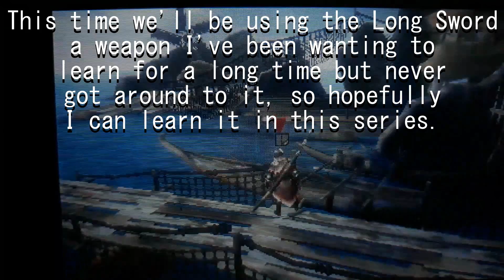MH3U Episode 5: Cha-Cha Real Smooth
It's back and it's here to stay until we beat the game!
Want to do a video with me or just play games normally?